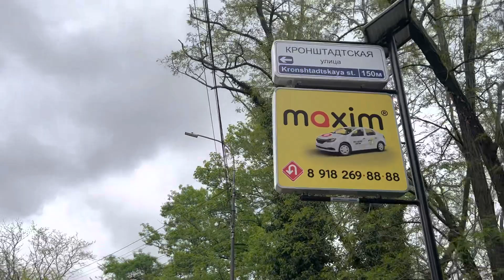ТУАПСЕ СОЧИ - прогулка по городу на 1 МАЯ ! 2023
Запись на Консультацию:
Переезд, Психологический сеанс, Предсказание на картах Таро и Рунах.
Путешествия Перезагрузка Прокачка Энергетики по Местам Силы онлайн или лично, Медитации и Звукотерапия Тибетские Поющие Чаши.
Трансформация перезагрузка очищение энергии и активация счастья, достатка, любви,  выход из сложных ситуаций.

Хочу поделиться с вами тем, как вы можете изменить свою жизнь к лучшему.
Я занимаюсь организацией путешествий по местам силы, провожу медитации и звукотерапию тибетскими поющими чашами. Я также предлагаем консультации по переезду, психологические сеансы, предсказания на картах Таро и Рунах, и многое другое.

Если вы ищете способы перезагрузить, очистить и активировать свою энергетику, научиться справляться со сложными ситуациями и достичь счастья, достатка и любви, то я готовы помочь вам в этом.

Записаться на консультацию очень просто - просто отправьте мне смс или напишите в What's App на номер или напишите на электронную почту .